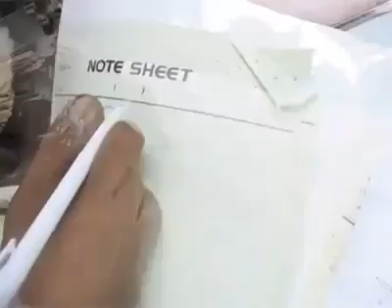Facebook#!__3.mp4 momin khan samarkhaile127000